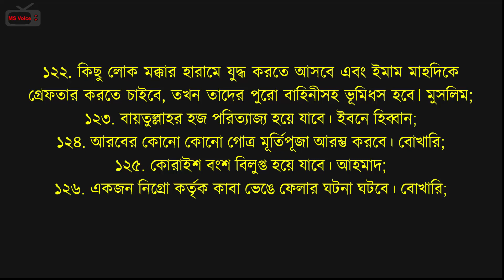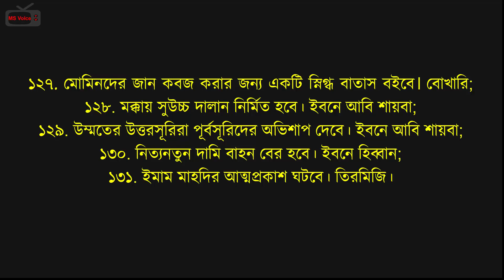কেয়ামতের ছোট ১৩১টি আলামত | কিয়ামতের ছোট আলামত সমূহ | keyamoter alamot in bangla | MS Voice TV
Sound Credits : 🔻
🔹 All Sound Effects are Free.

🙏🏻🙏🏻 - Please don’t download and re-upload this video in any online platform without Admin Permission .

আমাদের চ্যানেলে যা পাবেন 🔻

🔹 নবী রাসূল ও সাহাবীদের ঘটনা ও গল্প
🔹তথ্য ও শিক্ষামূলক ঘটনা ও গল্প
🔹কেয়ামতের আলামত ও শেষ জামানার গল্প
🔹স্বাস্থ্য পরামর্শ ও সুস্থ থাকার উপায়
🔹 সাম্প্রতিক ও চলমান ঘটনাপ্রবাহ

নিয়মিত ভিডিও পেতে আমাদের চ্যানেলটি সাবস্ক্রাইভ করুন এবং পাশে থাকা বেল বাটনটি বাজিয়ে দিন। আপনার সাপোর্ট আমাদের কাজের অনুপ্রেরণা। আমাদেরকে সাপোর্ট দিয়ে আপনিও বিনামুল্যে এবং বিনা পরিশ্রমে সওয়াবের অংশীদারি হতে পারেন।

যেকোন প্রকার ইস্যু বা সমস্যা এবং কপিরাইট জনিত কারনে আমাদেরকে মেইল করতে পারেন। 🔻

🔻FOLLOW MY OTHER SOCIAL LINKS 🔻

🔹 ID – Md Mahbub Sultan

🔹 Page – Mahbub Sultan ( মাহবুব সুলতান )

🔹 ID – Mahbub Sultan

🔹 ID – Mahbub Sultan

🔹 ID – Mahbub Sultan

Any Business or general contract : 🔻

কিয়ামতের ছোট ৪০ টি আলামত
কেয়ামতের বড় ও ছোট আলামত
কেয়ামতের বড় ১০ টি আলামত
কেয়ামতের ছোট ও বড় আলামত সমূহ
কিয়ামতের ছোট আলামত
ছোট আলামত
কিয়ামতের ছোট ছোট আলামত
keyamoter alamot
keyamoter alamot bangla
kiyamoter alamot
keyamoter alamot in bangla
keyamoter alamot bangla waz
keyamoter alamot waz
keyamoter lokkhon
kiyamoter alamot ki ki
kiyamoter alamot bangla
keyamoter alamot 2021
keyamot er alamot
qiyamoter alamot
keyamot alamot
keyamot er 70 ti alamot
keyamoter alamot mizanur rahman
kiyamoter alamot hadis
keyamoter alamot published evidence
keyamoter alamot 2020
keyamoter alamot ki ki
keymoter alamot
keamoter alamot
alamot
keyamoter din ki hobe